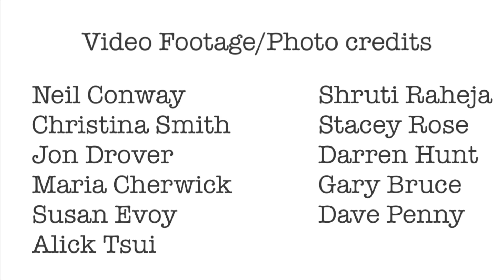Dave Penny and Daunt Lee--Emergency State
A song about, and visual reminder of, "Snowmaggedon 2020."  77cm (30 inches) of snow was dumped on St. John's and the surrounding area with winds as high as 130km/h (81mph).  What a time!
Big thanks to my photo and video contributors!  Recorded at Baygirl Music in St. John's in February 2020 for on my latest album, Chip Wagon Ahead.